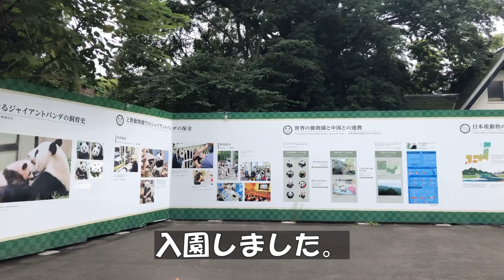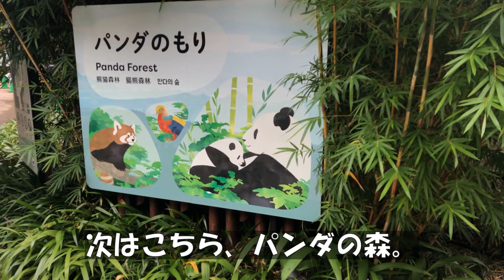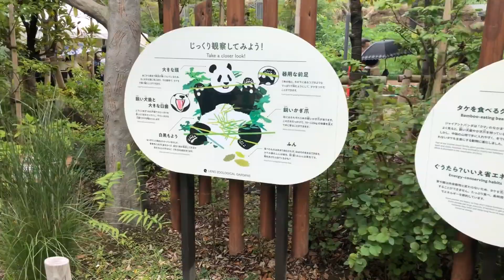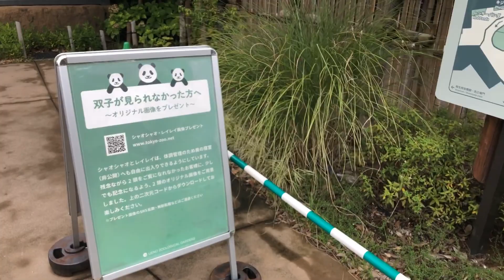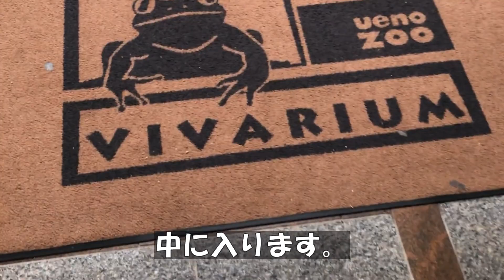【ジャイアントパンダ母子観覧の抽選に当たったので、パンダを見に行ってきました/西園編】日本で初めての動物園として誕生した上野動物園。この最古参の動物園にパンダ等の動物たちを見に行ってきました。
恩賜上野動物園は、今年で開園140年。
日本最古の動物園で飼育している「ジャイアントパンダ母子観覧」の抽選が当たったので、観覧してきました。
パンダ以外でも、見所が沢山有ったので、じっくり見てきました。
今回の動画は、西園と東園を分けて投稿していますので、東園もお楽しみに。

行った先
恩賜上野動物園